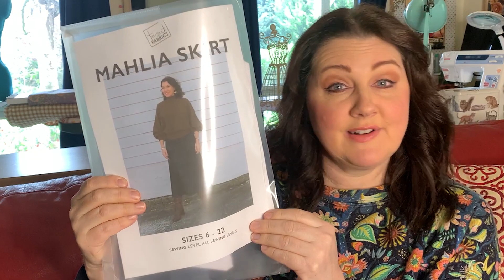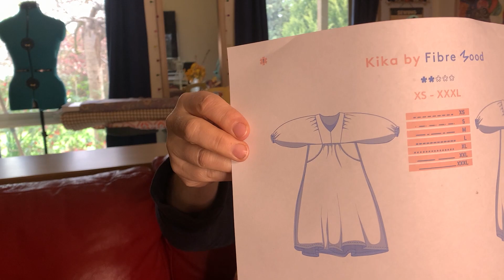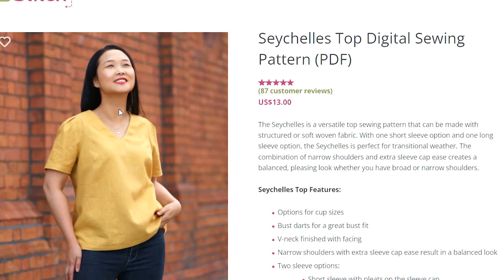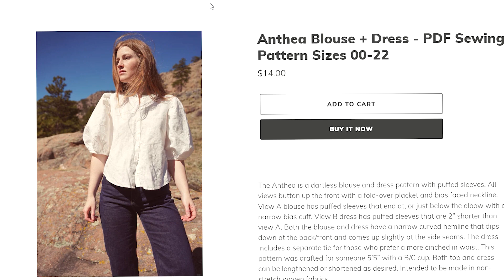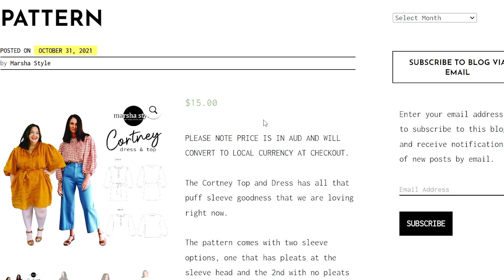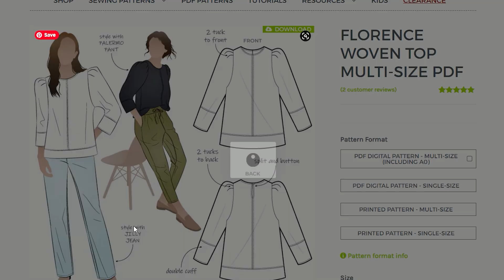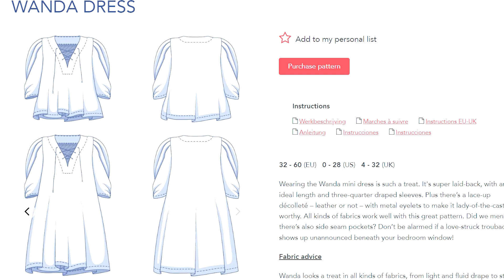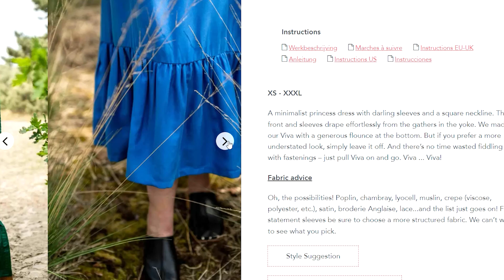All The Puff Sleeves- Blouse Sewing Inspiration!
Hi everyone,
I hope you enjoy the content I have for you today.

Here is a list of patterns mentioned in the vlog